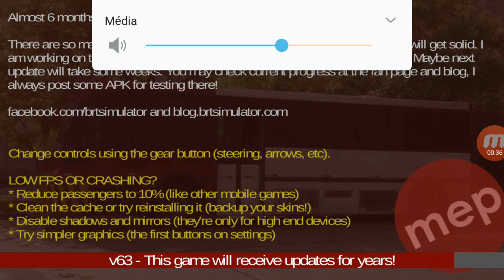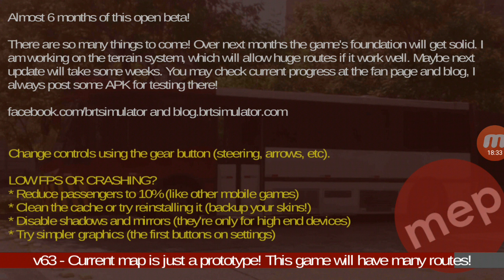BRT PROTON BUS SIMULATOR #33 Mercedes Benz VIP II Aller-retour Terminal Shaze